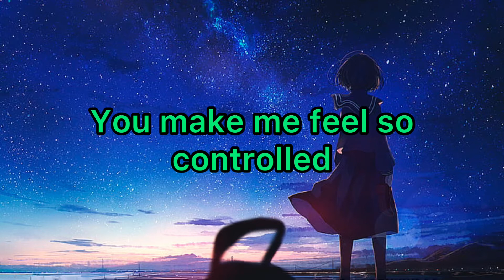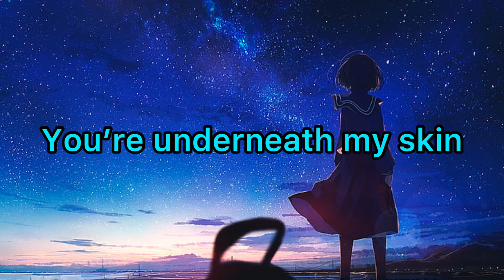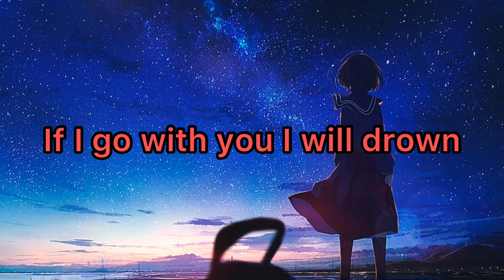Caroline - Trust A Boy (Lyrics)